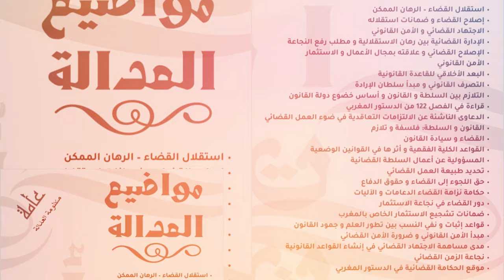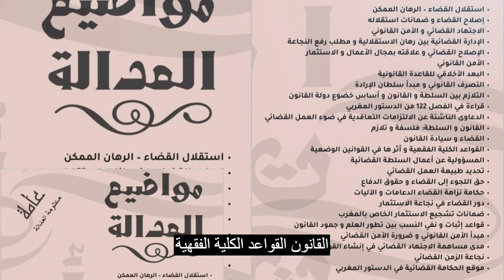ملف شامل لأهم المواضيع العامة المرتبطة بمنظومة بالعدالة للتحضير والاستعداد للمباريات القانونية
نعرض لك مجموعة من المواضيع المتصلة بمنظومة العدالة لتنمية ثقافتك القانونية العامة، الملف على شكل  كتيب رقمي وهو يشمل مقالات مُحكمة ترتبط بمنظومة العدالة للاستعداد لمادة الموضوع العام الخاصة بمباراة الملحقين القضائيين وغيرها من الوظائف والامتحانات المهنية